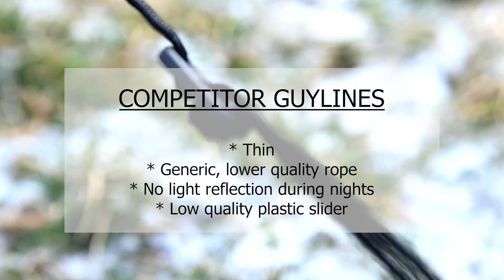Stout Tent Guylines and Sliders vs. the Competition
At Stout Tent we work hard to bring our customers the best of the best. You can see this in our upgraded metal sliders - durable and longer-lasting than their plastic counterparts - and our reflective guylines.

Have questions? Let us know! We're happy to help.

A Stout Tent isn’t your average Canvas Bell Tent retailer. We’re the only BBB accredited Bell Tent retailer that provides the longest return policy- a full 45 days. Stout Tent is located in Craftsbury, Vermont, however, we ship worldwide. Our Stout Tent, Canvas Bell Tents can be re-treated for waterproofing, fireproofing, and UV agents to always work best for you while staying breathable and sturdy. We are proud to say we set the industry standard in quality, service, and care!

BELL TENT RENTALS! If you're not sure you need a quality Canvas Bell Tent full time, no worries, we have you covered with bell tent and tent rentals. And, if you fall in love with your tent, some of your rental fee can be put toward your tent purchase.

EVENTS! Book your next glamping event with us! Our Bell Tent Villages give your overnight guests a unique experience of comfort and luxury while still enjoying the benefits that come with natural surroundings and beautiful landscapes. Rent bell tents, safari tents, and even giant tipi event tents for your next party!